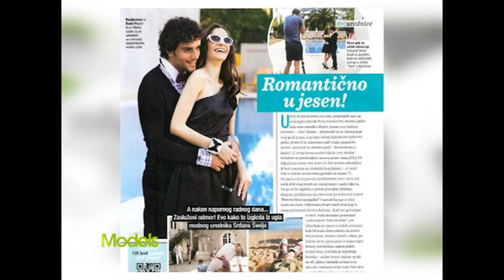SHOWROOM 18 04 Models